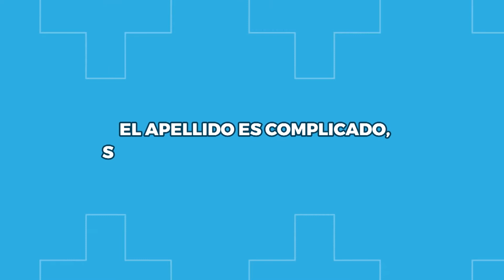Manuel Sbdar en Publicados, TV Pública. Capítulo 13